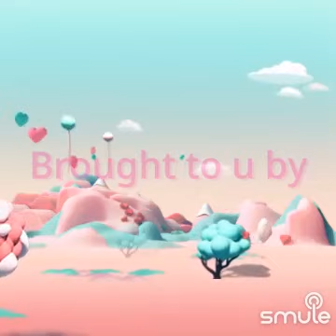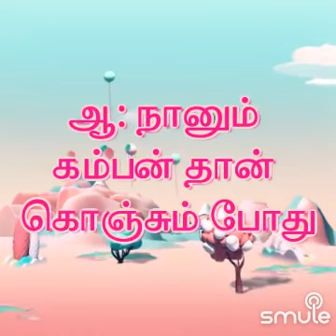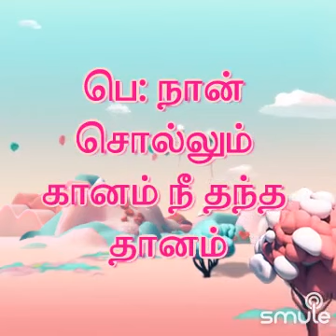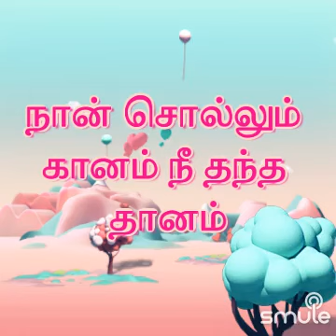பூந்தேனே தேனே வா - Dr Neelakandan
Listen to me sing "Then Poove Poove va தேன் பூவே பூவே HQ-TAMIL" on Smule